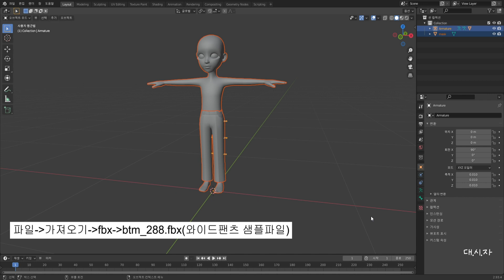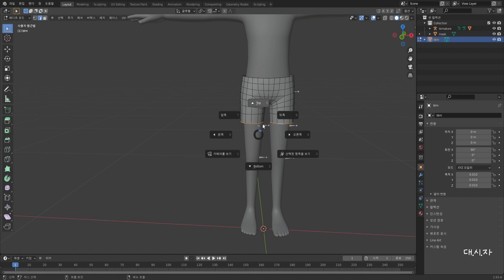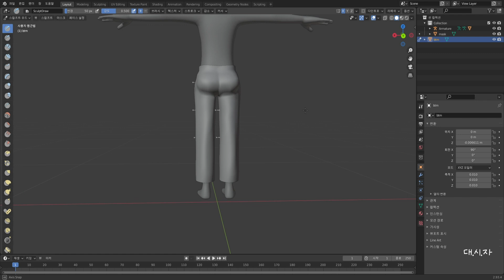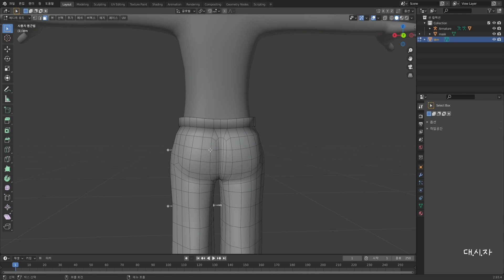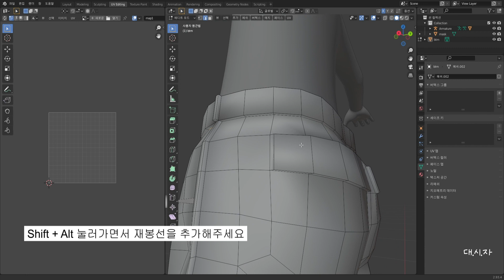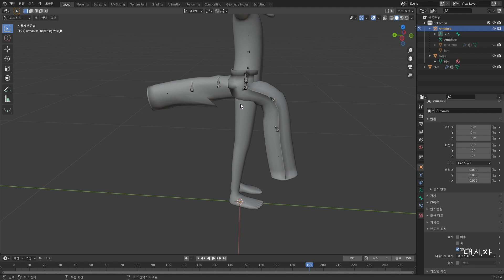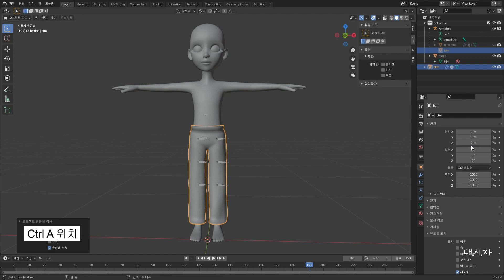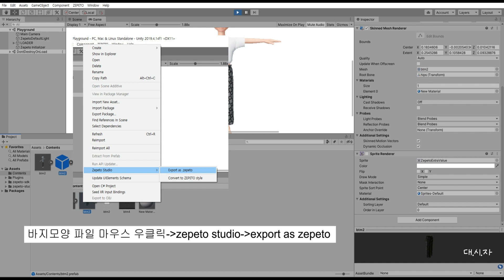zepeto 블렌더로 제페토 3D 옷 만들기 (하의)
간단한 바지를 만들어봤어요
아무래도 더 자세히 설명한 "상의"편 먼저 보셔서
단축키 같은 거 익숙해 지시고 하의 보시면 더 도움 되실거라 생각합니다.
상의 만들 때 반복했던 내용들이라 말이 빨라졌네요

제가 깊이 있게 알지는 못해서 아는 선에서 최대한 잘 알려드릴려고 노력했습니다.  도움 되시길 바랄게요

네이버 카페도 만들었으니 같이 공부하고 소통하면 좋을 듯 해요

[N잡러 대충 시작하는자/ 제페토크리에이터/이모티콘/전자책등]